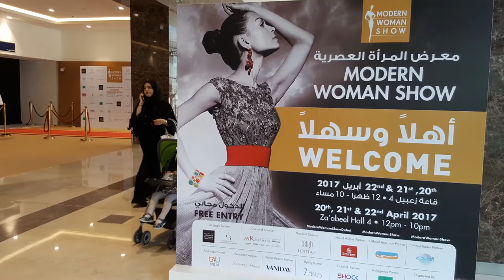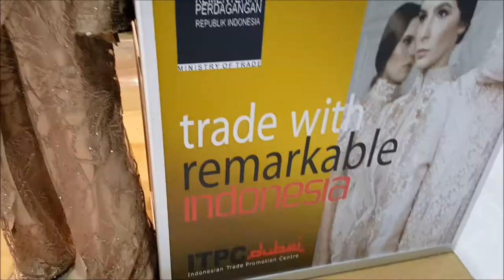Modern Woman Show 2017 Opening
The 2nd edition of Modern Woman Show opens at Dubai World Trade Centre
Her Excellency Mona Al Marri inaugurates the luxury lifestyle exhibition; Her Excellency Majida Ali Rashid graces the occasion as the guest of honor.
Emirati and international designers to showcase their latest collections ahead of Ramadan and Eid.
Hi-end niche brands of handmade jewellery, artisanal chocolates, premium handbags, perfumes, accessories and finest home-ware to dazzle at the show
Scintillating Fashion Shows, Beauty Demos and Exclusive launches to enthrall the visitors
Dubai Design District and Dubai Design and Fashion Council are Strategic Partners of the event